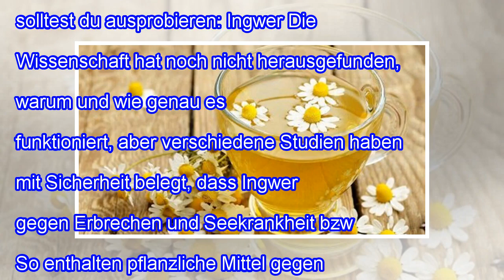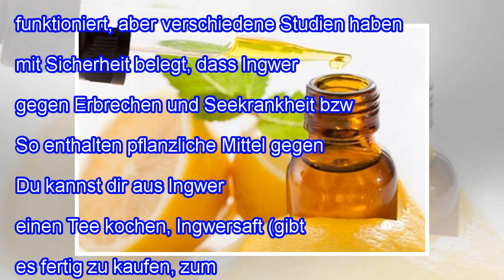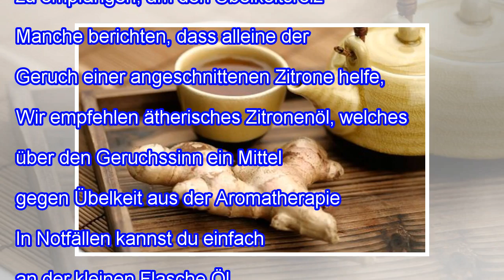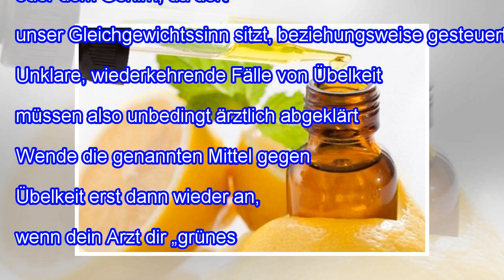Pflanzliche Mittel gegen Übelkeit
Pflanzliche Mittel gegen Übelkeit Pflanzliche Mittel gegen Übelkeit sind meist besser verträglich als Mittel aus der Apotheke. Außerdem gibt es weniger Nebenwirkungen, sodass Mittel gegen Übelkeit aus der Natur insbesondere Schwangeren empfohlen werden. Welche das sind, erfährst du hier! Warum auf pflanzliche Mittel gegen Übelkeit vertrauen? Auch, wenn du nicht schwanger bist, solltest du pflanzli...